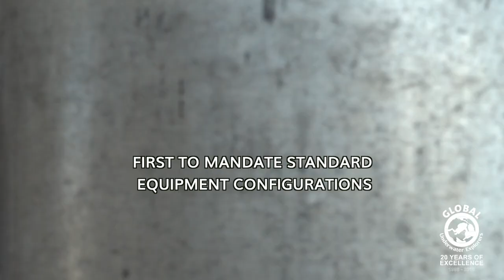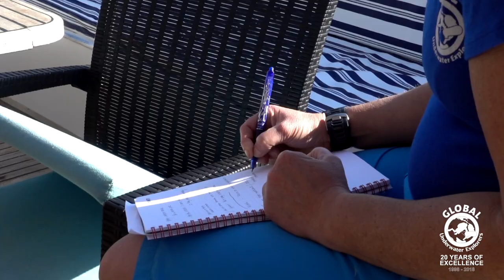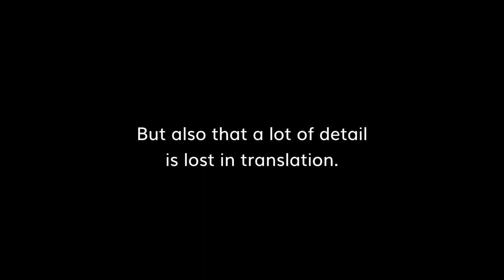GUE Scuba Diving Training - why dive and train with us?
They say imitation is a form of flattery.
Global Underwater Explorers (GUE) has been certifying divers for over 20 years in advanced diver education. As an industry leader we are proud to see more training agencies adopting GUE’s methodology: better awareness of buoyancy and trim for all divers; promotion of standard helium-enriched breathing gases and the elimination of deep air use; enhanced health and fitness requirements. We are proud to be one of the few to require a comprehensive fitness test from instructors, and to prohibit smoking for all GUE certified divers and instructors. We were one of the first in the industry to introduce Nitrox to recreational divers, and the only one to introduce helium breathing mixes to recreational divers. Our Fundamentals program is one of the most emulated programs in the industry.
Explore the source. Enroll in a course or become an instructor for GUE today!

Video and edit: Olga Martinelli

GUE.tv and InDepth.blog are productions of Global Underwater Explorers (GUE), the 501(c)(3) nonprofit committed to high-quality scuba diver education and to exploration and conservation of the world’s aquatic environments.